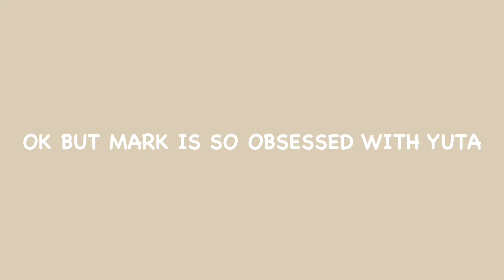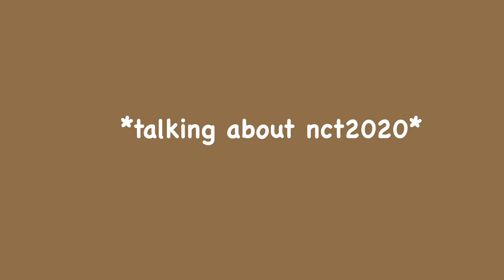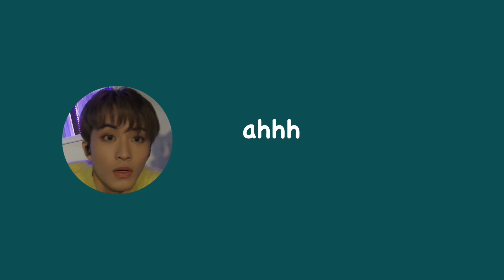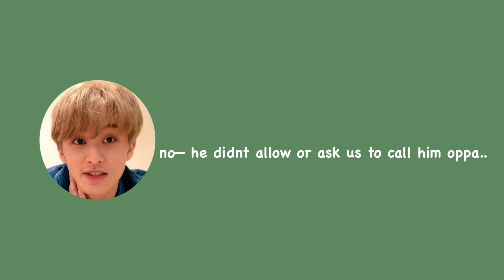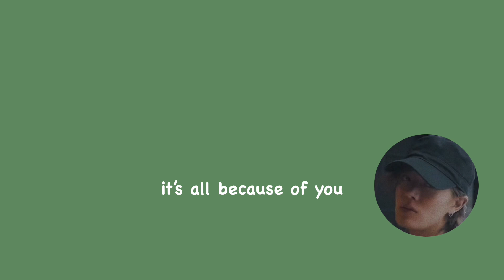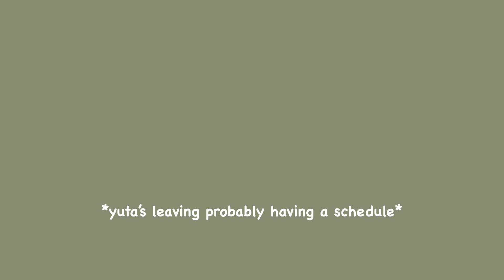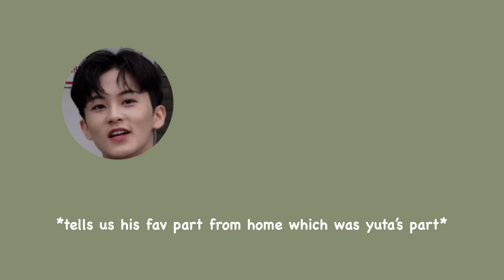that one ICONIC YUMARK MOMENTS on vlive (basically mark calling yuta oppa for 8 minutes long lol)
so how many times did mark calling yuta oppa 🤔🤔🤫🌚

THANK YOU FOR 1,430 SUBSCRIBERS I APPRECIATE EVERY ONE OF YOU SM THANKYOU 😭😭💗

also I’m sorry for the late post I just got vaccinated recently and my head HURTS LIKE HELL